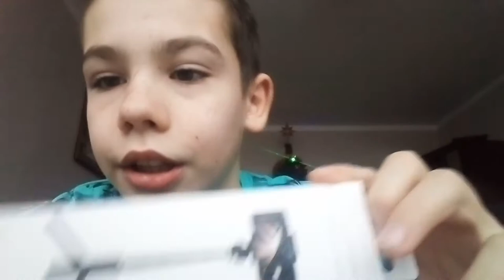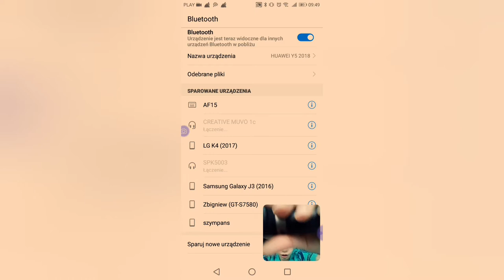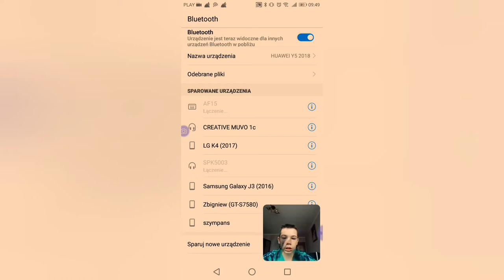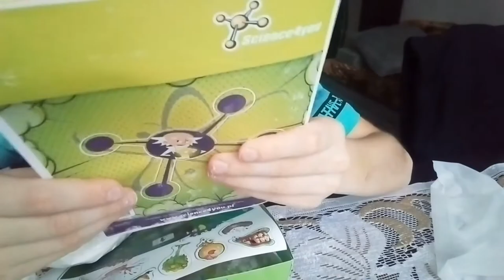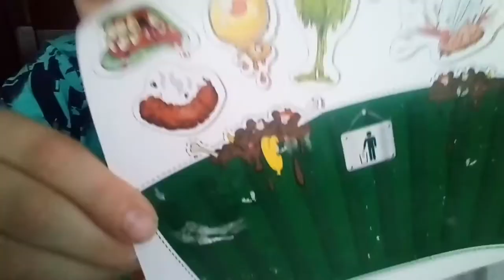Unboxing, recenzja,ocena prezentów świątecznych.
Muzyka:Best Charts Pop EDM Dance Mix Autumn 2019 | Popular Mashup Dance Songs #116

Napiszcie w komentarzu czy chcecie serię z eksperymentów.